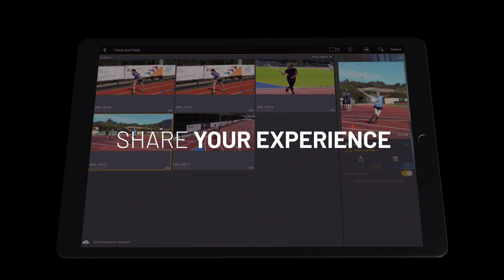Share Your Analysis in myDartfish Express Coach App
Use the smart cloud to retrieve your analyses wherever you are & share video collections with your athletes and coaching staff.